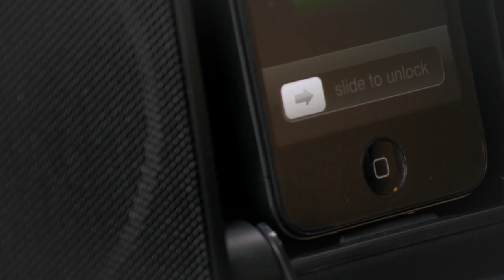Soulra XL: Solar-Powered Portable Sound System For iPod & iPhone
- The Soulra XL features an enhanced solar panel and eight speaker drivers, providing the ultimate hybrid of portability and exceptional sound to charge and play iPod or iPhone.

Featuring a massive, 72-square-inch enhanced monocrystal solar panel, the Soulra XL dominates all other solar-powered products with its efficient charge and play capabilities.

Designed for charge-and-go use, the internal, rechargeable lithium ion battery can be charged via the foldout solar panel or the included AC adapter. Soulra XL requires about five hours in direct sunlight to fully charge and can provide playback for more than eight hours, depending on conditions.

With the unique ability to also charge the iPhone or iPod while playing, Soulra XL can keep you powered all day.

Soulra XL has sleek, triangular design, built to incorporate seamlessly into any mobile lifestyle. The system comes with a gel-padded carrying strap for convenient portability and features rubberized end caps for protection.

The iPod/iPhone is housed inside an anti-glare tinted chamber, allowing the user to see the iPod/iPhone screen content while still providing added protection.

The user can easily dock an iPod/iPhone -- even with most cases still on the device -- as the 30pin connector is raised and mounted on a swivel hinge.

With eight speaker drivers -- two tweeters, two woofers and four passive radiators -- the Soulra XL provides solid sound, and the system's 22W output with bass boost is enough to fill any indoor or outdoor space.

Other features include an integrated remote control storage compartment, audio line input for other music devices, battery charge and solar charge indicators and a power-saving mode.